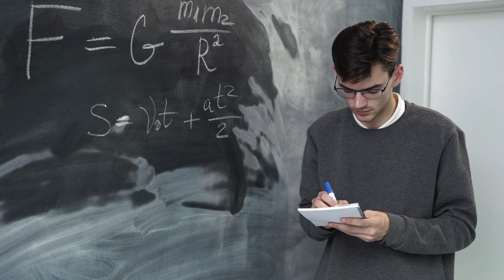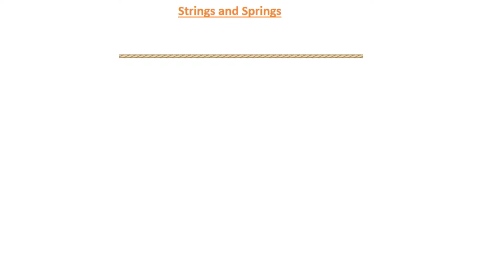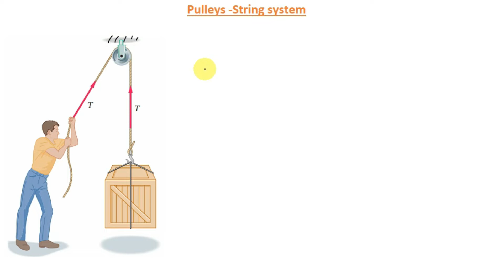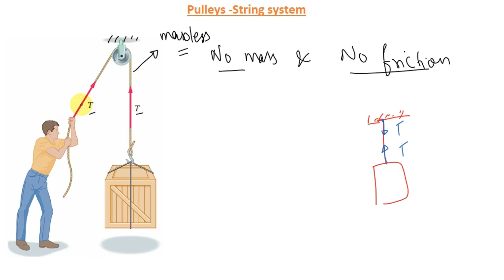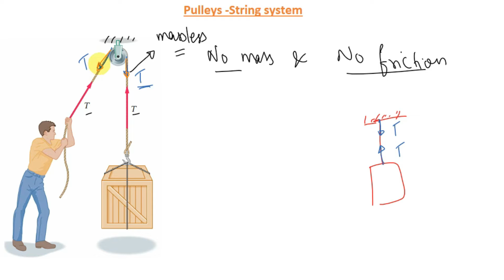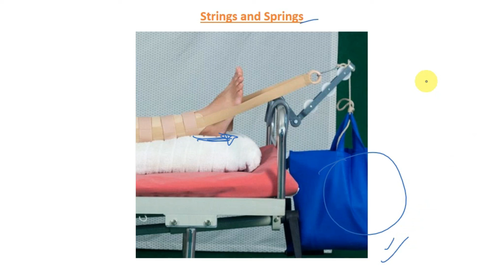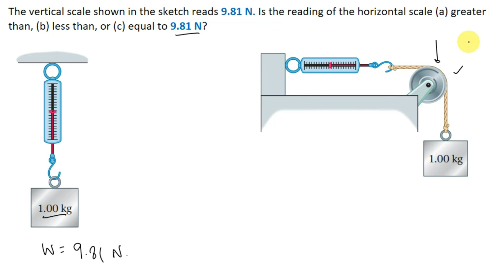Tension force in Strings and Springs | Pulley-string system real world applications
Key points from the video:
At any given point in the string, the tension pulls equally to the right and to the left.

An ideal pulley changes the direction of the tension in a string, without changing its magnitude.

Timeline:
0:00 - Introduction
0:44  - Welcome
0:58 - Strings ans springs
2:21 - Example on strings
6:57 - Pulley string system
9:35 - Question on the Pulley system
15:14- Practical use of the Pulley system
17:09 - Practise question
17:53 - Goodbye
Presented By:
STEM baba

References: Physics book by James S. Walker (5th Edition)